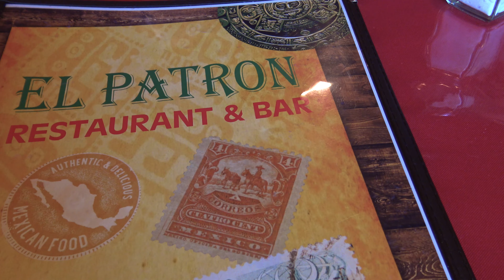VISITING ATLANTIC CITY!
Today we're visiting Atlantic City with the crew. We got to skate at on the boardwalk and try a crappy arcade :)

▼Everybody's Personal Accounts▼

     "During the month of December, I would look at it as a time of reflection. I get the feeling of nostalgia when reminiscing on everything I have done throughout the whole year & the impact of who I allowed in my life. It would remind me that life is something truly worth living, starting with the friendships I have made, the memories that will remain apart of me, the feelings I've felt such as happiness and sorrow keeps me inspired to continue reaching more higher than ever before and the lessons I've learned throughout my whole experience is what making new connections worth it. All that being said, that is the reason why I decided to name our group the CemberCrew."

(Cember is my abbreviation for December)